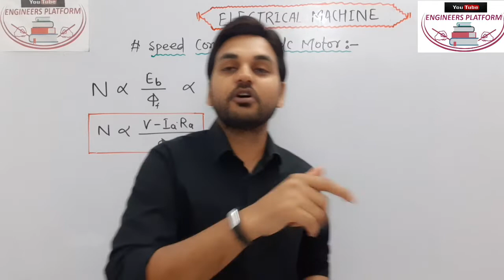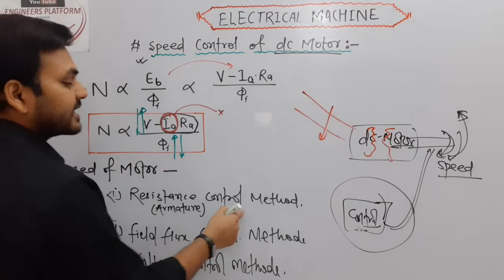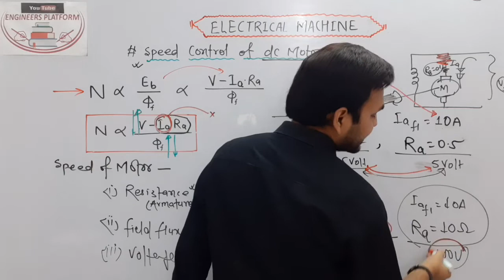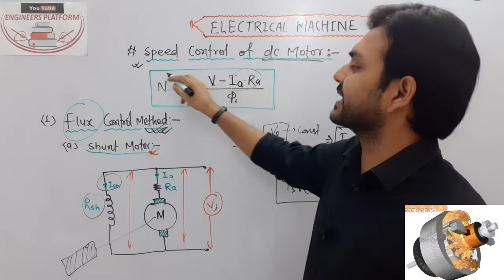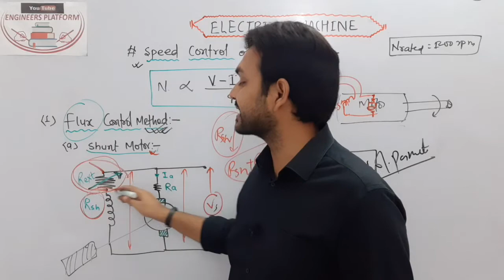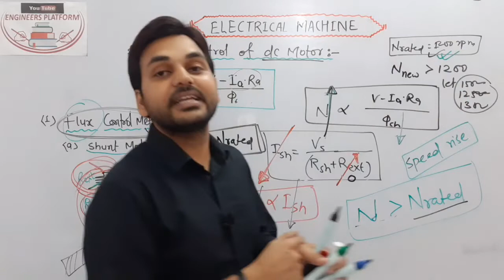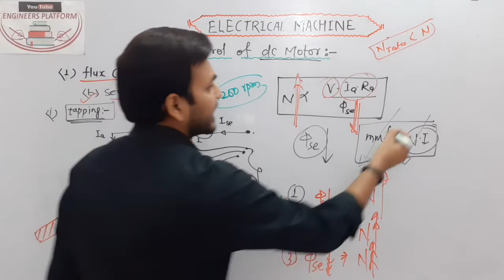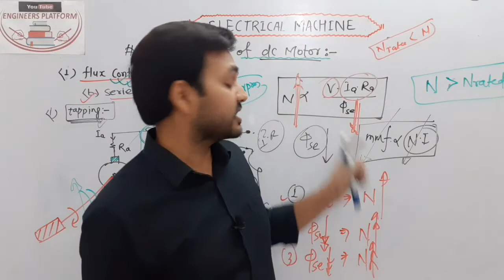Speed Control Of DC Motor I Flux Control method I Types Of Speed Control Method I Rajkamal Sir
ELECTRICAL ENGINEERING..